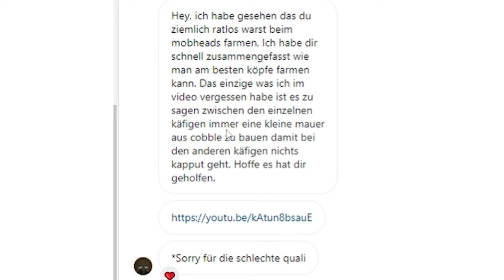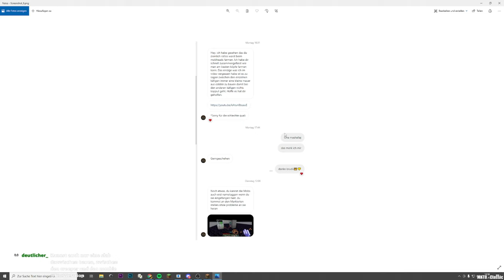HERAUSFORDERUNG ANGENOMMEN😤 | Minecraft Lets Play #218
Minecraft

Seed der Minecraft Welt:
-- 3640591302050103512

Meine Minecraft Ingame Einstellungen:
-- Fov: 89
-- Mausempfindlichkeit: 100%

Mein Equipment

DANKE!💛